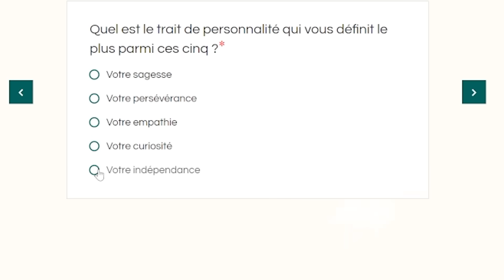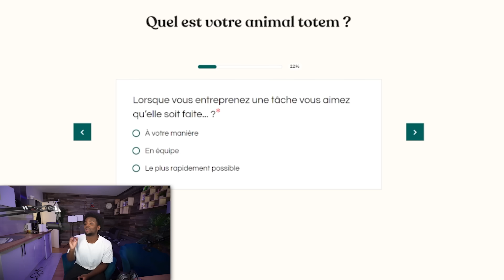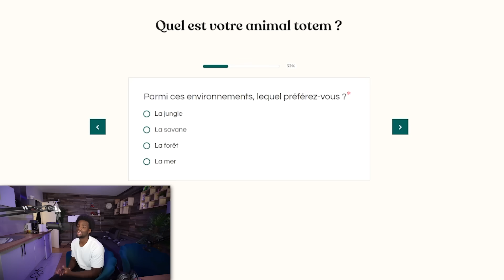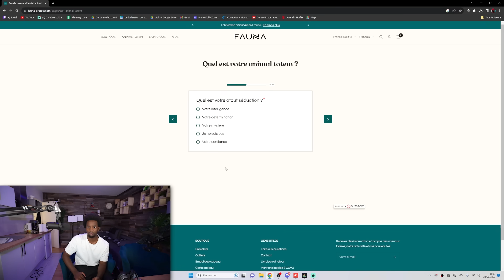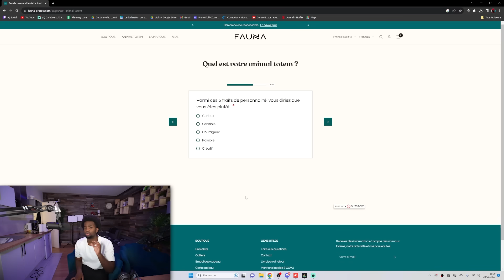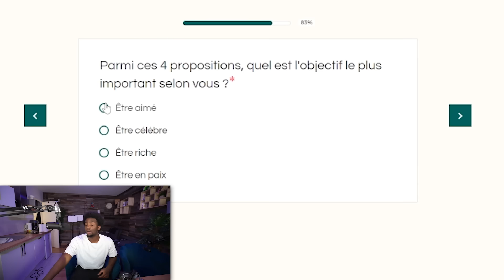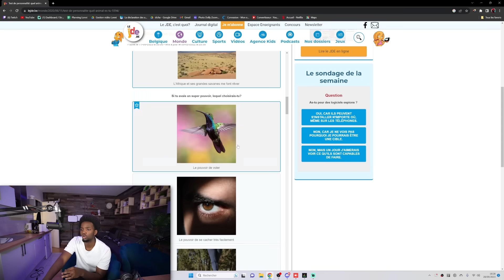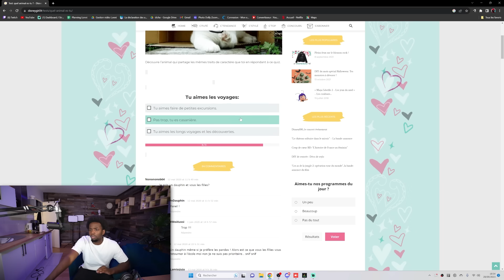QUEL ANIMAL ES-TU ?? (ça pourrait vous étonner )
petite video chill en attendant le banger de la semaine prochaine